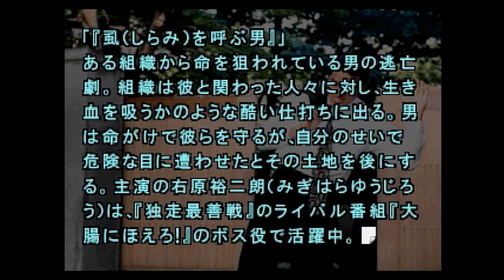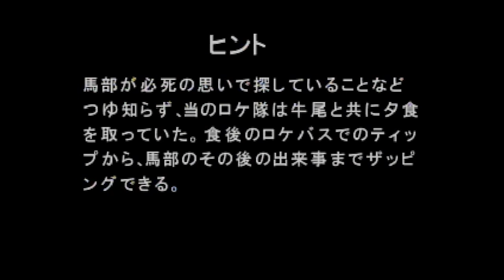パイナッポゥペーン｜街 ～運命の交差点～｜実況プレイ#57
馬部　編

ｰｰｰｰｰｰｰｰｰｰｰｰｰｰｰｰｰｰｰｰｰｰｰｰｰｰｰｰｰｰｰｰｰｰｰｰｰｰｰｰｰｰｰｰｰｰｰｰｰｰｰｰｰｰｰｰｰｰｰ